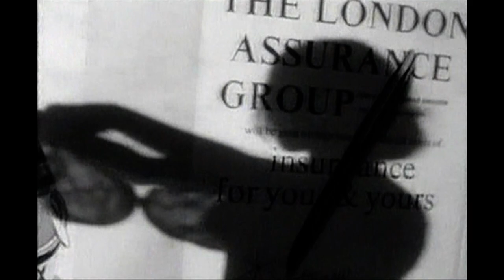Joan Collins - Interview & Clips - After Dynasty (2002).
Joan Collins interview about her time in "Dynasty" (2002).